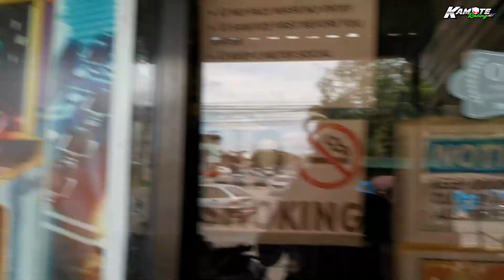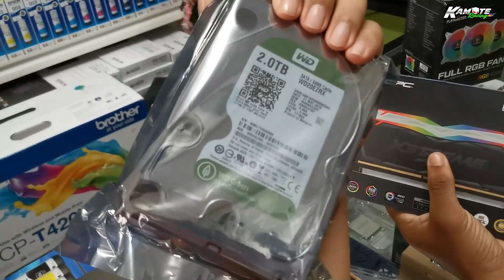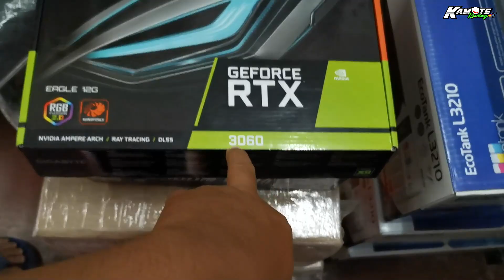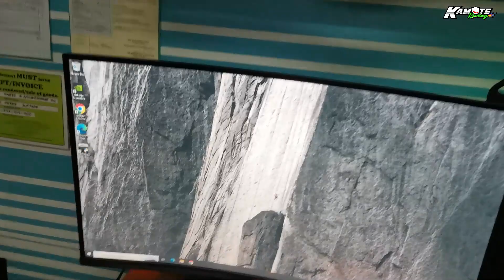SALAMAT SA SPONSOR SA PC BUILD KO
MUSIC TITLE: Redeemed By The Blood - In The Beginning (Playthrough Video)